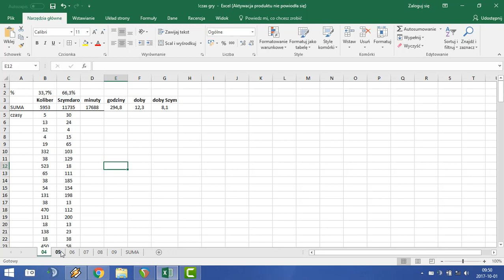Taern Ostlor Szymdaro - Łączenie kont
Tym razem krótki filmik prezentujący czas mojej aktywności przez ostatnie pół roku, w kontekście spełnienia kryterium połączenia kont.